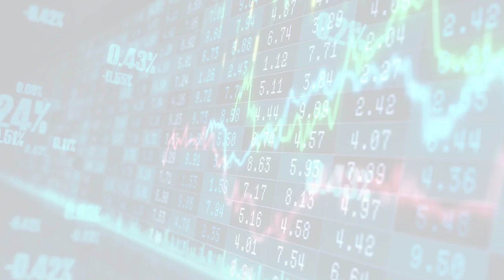MarketWatchLists: FoodStaplesRetailing Update for Thursday, September 14, 2023, 17:05 EST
Watchlist Companies:
- 7-Eleven (3382.T) JPY 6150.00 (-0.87%)

About:
MarketWatchLists is a service provided by Praefidi.